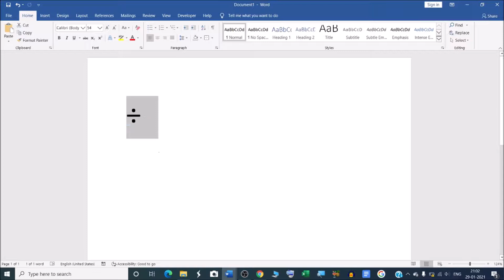how to make divide symbol in word | how to type the division symbol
In this video we will learn that how to make divide symbol in Microsoft word.
how to write divide in word ?

माइक्रोसॉफ्ट वर्ड में डिवाइड का सिंबल कैसे बनाते हैं शॉर्टकट की से |

YOU will find some tips & tricks to make easy your computer operations. I will try to provide maximum solutions here. Would request you to watch entire video and use pause button to understand every step, how to type divide in word ?
I will upload some more basics of MS word divide sign in my upcoming videos. If you need any help with the related topic so kindly write it on comment section.

Keep watching.
Keep learning.